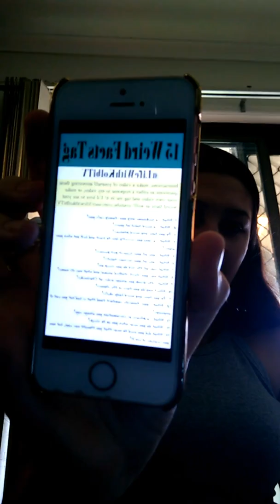15 weird facts about me tag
Questions
1. What's a nickname only your family call you?
2. What's a weird habit of yours?
3. Do you have any weird phobias?
4. What's a song you secretly love to blast and belt out when your alone?
5. What's one of your biggest pet peeves?
6. What's one of your nervous habits?
7. What side of the bed do you sleep on?
8. What was your first stuffed animal and what was it's name.?
9. What drink do you always order at Starbucks?
10. Which way do you face in the shower?
11. Do you have any weird body skills?
12. What's your favourite comfort food that is bad but you eat it anyways?
13. What's a phrase or exclamation you always say?
14. What do you wear when you go to sleep?
15. What did you used to wear that you thought was cool but now you realise it isn't?